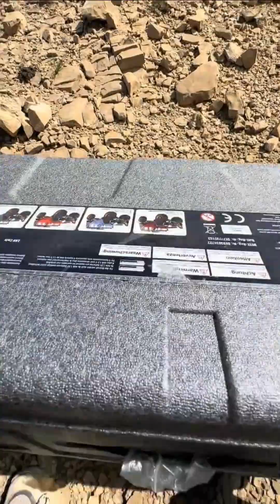Wltoys 104020 Unboxing the Ford Bronco RC Remote Control Car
Unboxing the Ford Bronco RC Remote Control Car: rc model cars tough off road Is there a boy who would rejec tthis toy?